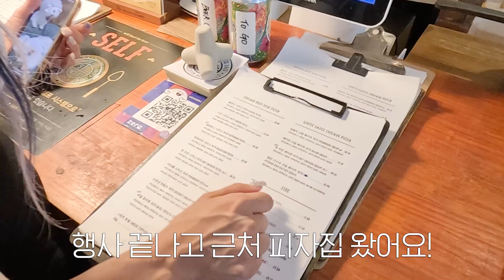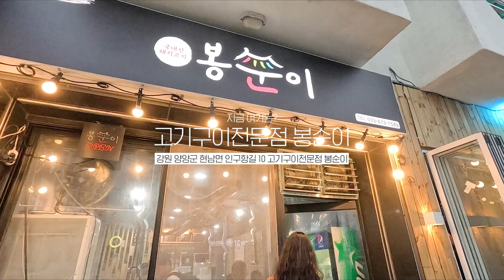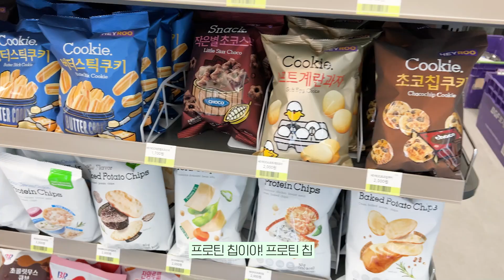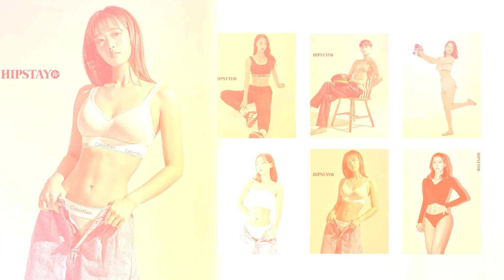운동녀들의 양양여행 Vlog(운동, 삼겹살, 풀빌라)